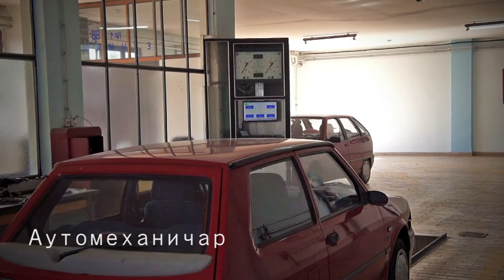Zavarivač i Automehaničar - Tehnička škola sa domom učenika Apatin